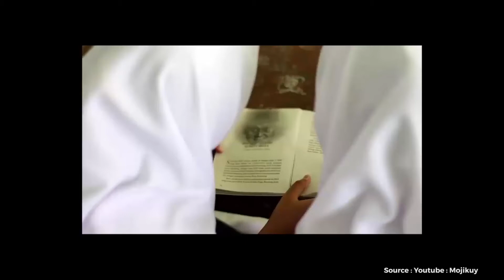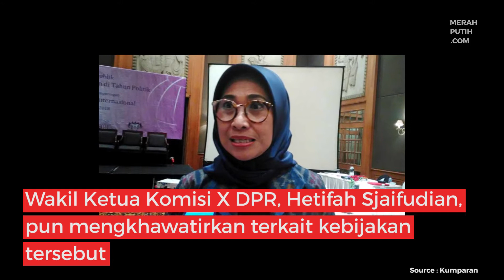Zona Kuning Boleh Tatap Muka Sekolah, Setuju? | Merahputih.com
Kemendikbud melonggarkan lokasi zona kuning untuk melaksanakan kegiatan belajar mengajar tatap muka dengan beberapa persyaratan. Hal ini menimnulkan pro dan kontra dikalangan masyarakat. Bagaimana menurut Sahabat Merah putih? Kamu setuju dengan kebijakan ini?

Bagikan opinimu dan tag teman kamu yang harus tau info ini!